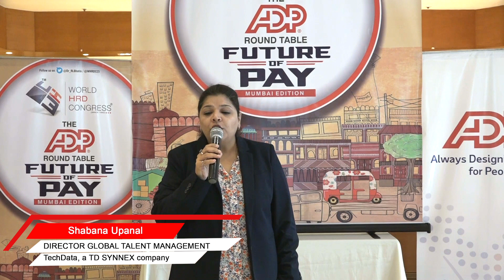WORLD HRD CONGRESS THE ADP ROUND TABLE FUTURE OF PAY (MUMBAI EDITION)